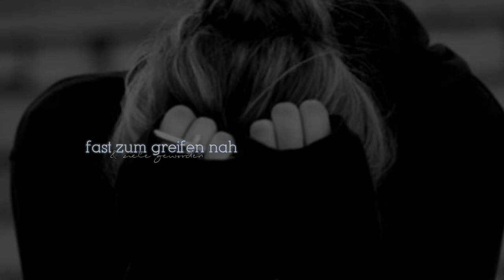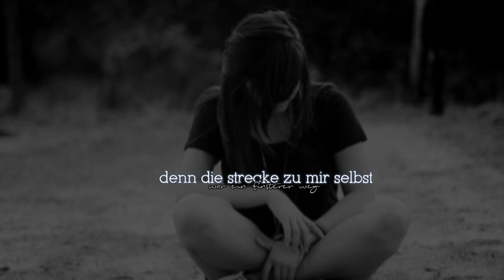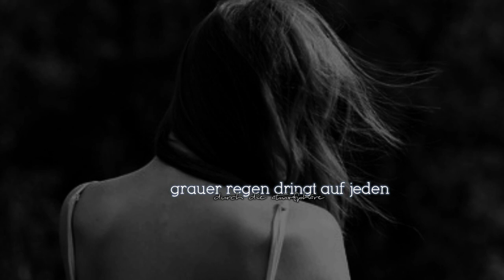mum es tut mir leid dass ich nicht mach was du wolltest..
LESEEEEN MEINE LIEBEN LEUTIIS ;*

mum es tut mir leid dass es nicht klappt wie du wolltest, - dass ich nicht mach was du wolltest...

lied: richter - autopilot
[selbst gekürzt & geschnitten! bei verwendung also meinen namen erwähnen!]

bedeutung? - oh ja...
- video sagt aber eigentlich alles aus.